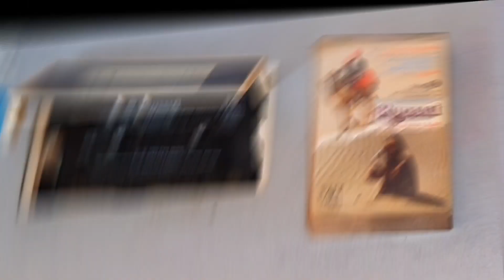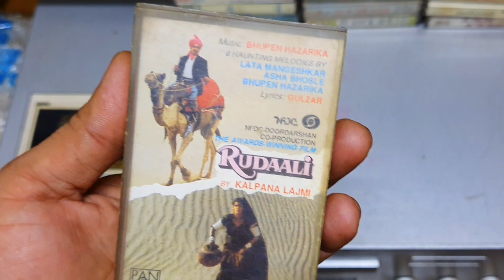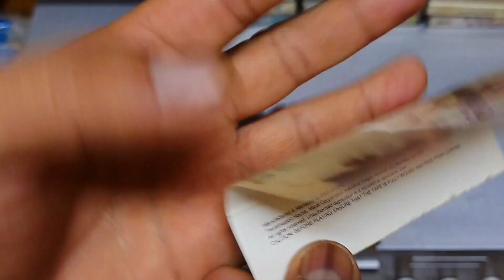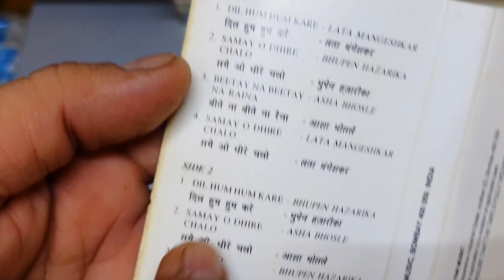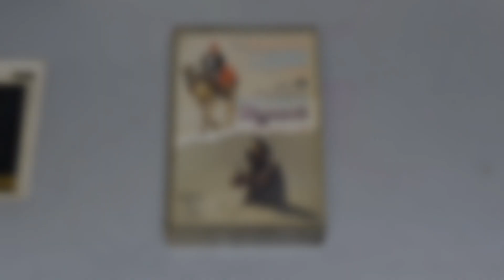Best Soundtrack Album of 1993 । Rudali 1993 Movie Audio Cassette Review । 90s Ki Purani Yaadein